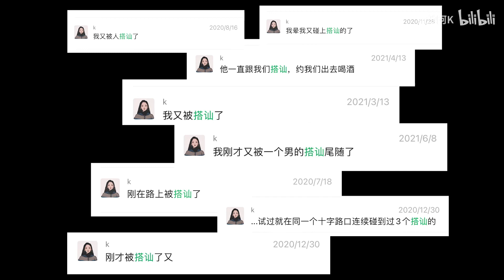陌生男子邀请我与男友“一起快乐” 我被性骚扰了吗？ R